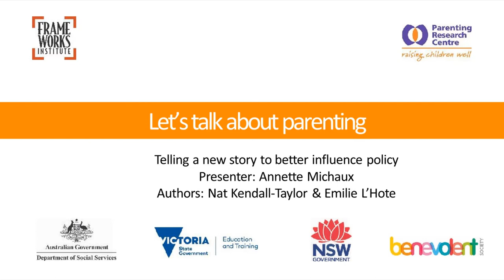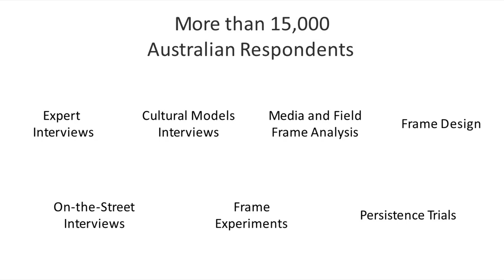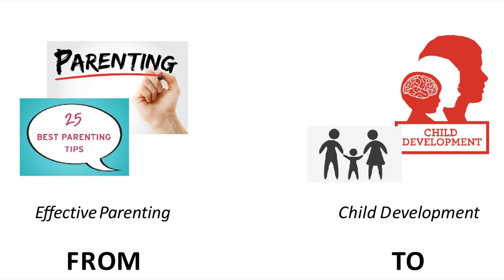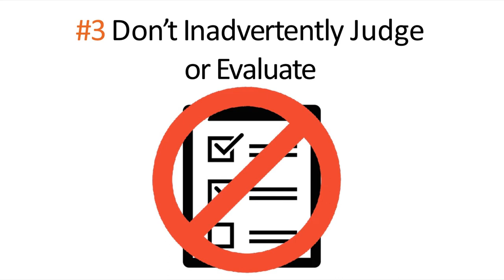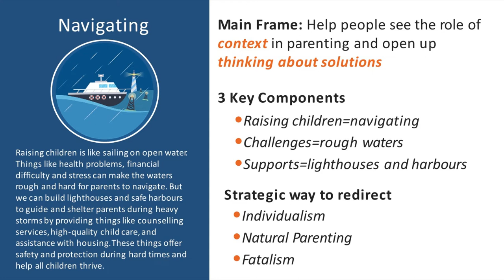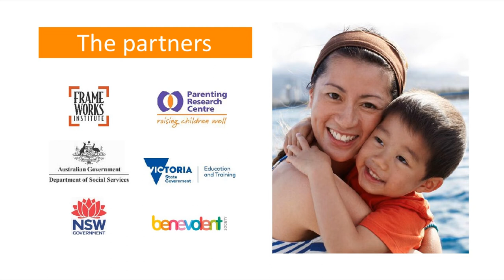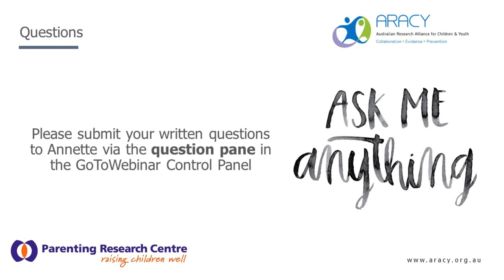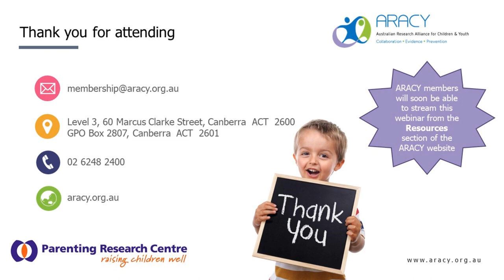Let's talk about parenting in a powerful new way that better influences policy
A webinar with Annette Michaux, Director, Parenting Research Centre. The Parenting Research Centre is advocating for a new conversation about parenting.

Researchers from the internationally-respected FrameWorks Institute undertook a two-year investigation into how to change public thinking about parenting. Annette Michaux presented the key findings from the FrameWorks research and explored the implications for organisations working with, and for, parents in Australia in 2018 and onwards. The webinar also featured some top-line tips and tools for communicating effectively about children’s growth and development through parenting support. The research was supported by the Australian Department of Social Services, the NSW Department of Family and Community Services, the Victorian Department of Education and Training, and The Benevolent Society. Annette also took questions in a live Q&A session.